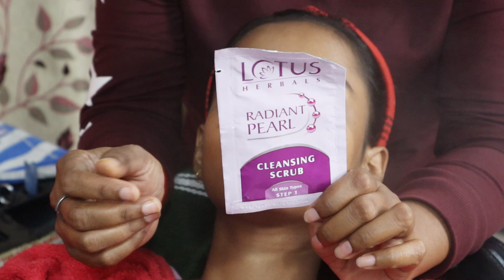FACE SCRUB massage steps detail !!स्क्रब कितने दिन में करें स्क्रब के बाद क्या लगाना जरूरी होता है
hey guys
this video is so interesting and helpful for you this video have FACE SCRUB massage steps detail !!स्क्रब कितने दिन में करें  स्क्रब के बाद क्या लगाना जरूरी होता है